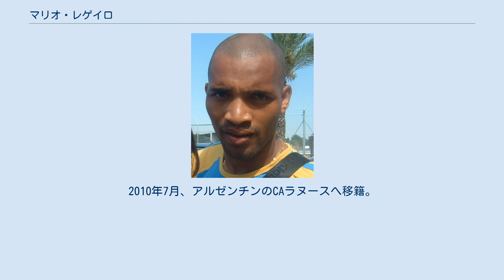マリオ・レゲイロ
マリオ・レゲイロ（Mario Regueiro, 1978年9月14日 - ）は、ウルグアイの首都モンテビデオ出身、元同国代表サッカー選手。
デフェンソール・スポルティング所属。
アフリカ系ウルグアイ人。
 縦に相手を抜き去りサイドライン際からクロスを上げる、あるいはゴールに向かって切れ込む、というスピードを生かしたプレーを得意とする。
 バレンシアCF移籍後はビセンテ・ロドリゲスの負傷により多くの出場機会を得るが、決定機をことごとく外すために監督の信頼を失い、2005-06シーズン終了時の放出リストに載っているとまで噂されてしまう。
しかし、シーズン終了間際に大車輪の活躍を見せ、ホアキン・サンチェスとのトレード要員にされることもなく無事残留。
そのため、常に追い込んだ方が力を発揮するのではとファンに噂されている。
2006-07シーズンはビセンテ、ダビド・シルバ、ハイメ・ガビランらとの熾烈なポジション争いが予想されたが、第13節レクレアティーボ・ウェルバ戦にて左膝前十字靱帯を損傷した。
 2007-08シーズンはレアル・ムルシアへレンタル移籍し、シーズン終了後にアリス・テッサロニキへ3年契約で移籍した。
だが1年で契約を解除し、ナシオナル・モンテビデオへ復帰。
2010年7月、アルゼンチンのCAラヌースへ移籍。